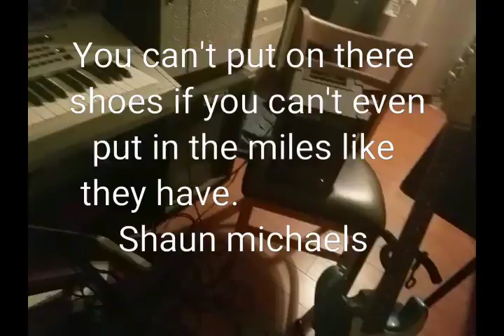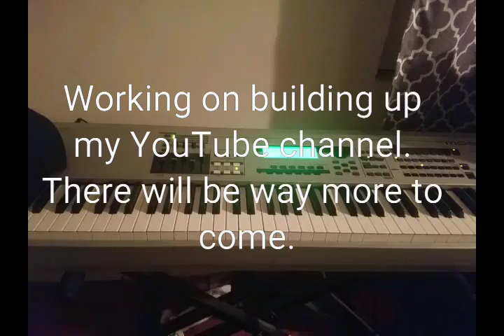WHAT LEGENDS ARE MADE OF.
Play songs that really have a huge part in my childhood. Miss you Prince, you where one of the greats. Will never be another Prince. Just like there will never be another Michael Jackson.